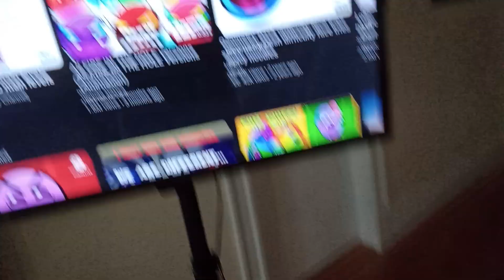GD Faces AAAAAAAAAAAAAA Round 1